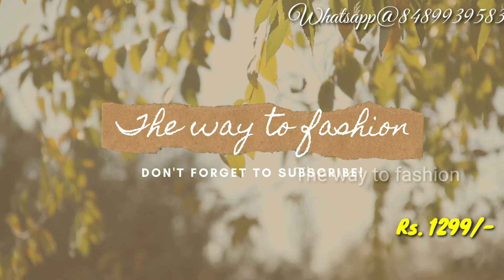LATEST PALAZZO SET WITH SEQUENCE WORK | NEW DESIGNER DRESSES 2020| THE WAY TO FASHION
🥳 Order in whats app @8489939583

KANCHIPURAM SRI MADHESWARAN SILKS SAREES MANUFACTURER AND WHOLESALE

Kanchipuram pure silk handloom tissue bridal sarees☺️🥳👆

☺️Double colour sarees and korvai sarees🥳

🥰100% kanchipuram pure pattu handloom sarees😄

Lock down offer price👇👇👇👇👇👇👇👇👇👇👇👇👇👇👇👇👇👇

Wholesale prices : 18500 ranges☺️🥳👍

☺️Immeadiate booking offer☺️

Now available collections 👏👏👏👏🍇🍇🍇🍇🍇🍇🍇🍇🍇🍇🍇🍇🍇🍇🍇🍇🍇🍇🍇🍇🍇🍇🍇🍇

The Way to fashion is an Online Cloth Brand Deals With All Kinds of Women’s Collections such as Saree,Kurties ,# Dress material ,# Lehenga Choli ,# Blouse ,Anarkali Suits

The Way to Fashion
For Order Please Message on What’s app @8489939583 With Screen Shot.
Delivery Available All over India Also We Ship All Country, Products is directly From Manufacturer So Premium Quality Guarantee. We deliver at your Address within 5 days.
We Special at:
Wholesale Price | Wholesale |Latest Collection |New Collection |Trendy Collection
Fashion Dress | Designer Collection |Online Shopping | Online Collection|